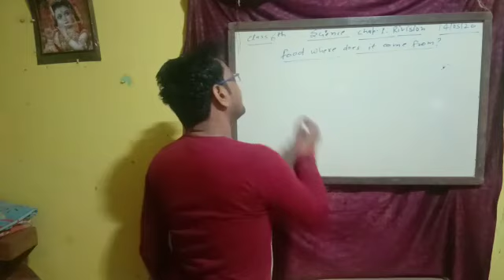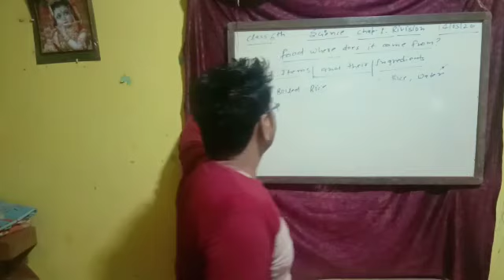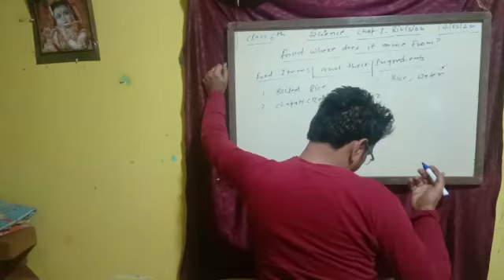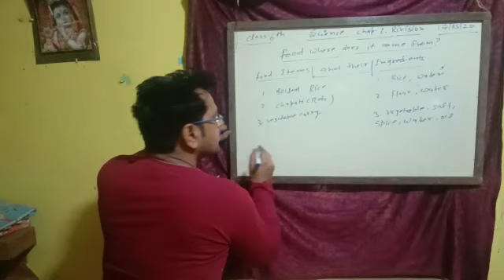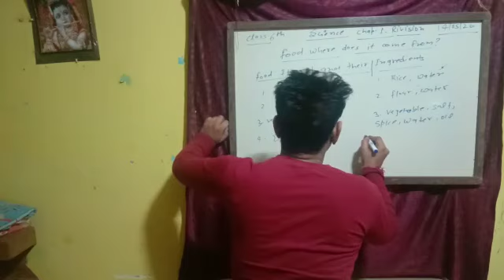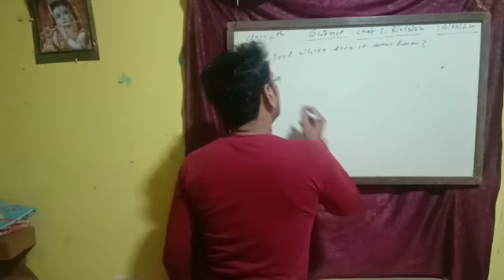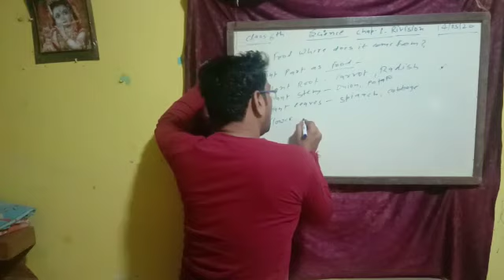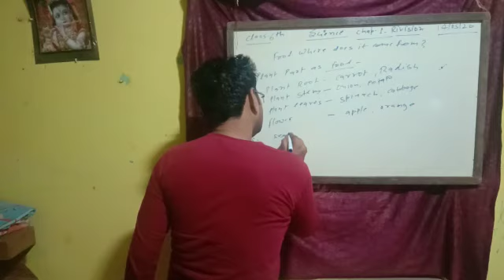May 14, 2020